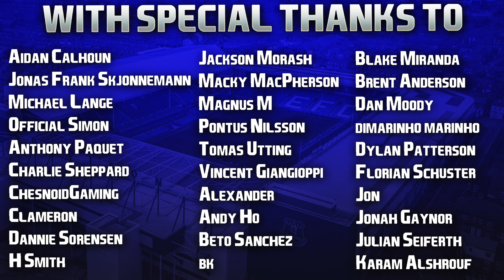FIFA 23 | Realistic Career Mode | #46 | New Signing Hitting The Ground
No better feeling than spending big on a new player who scores on his debut. Even better if he keeps his form up straight after! 👊🏻

Hope your week is going well guys, Italy - England tonight, can't wait! 👍🏻

| SOCIAL LINKS |